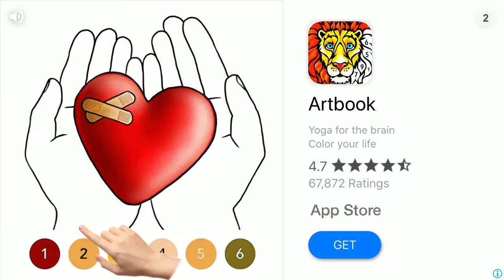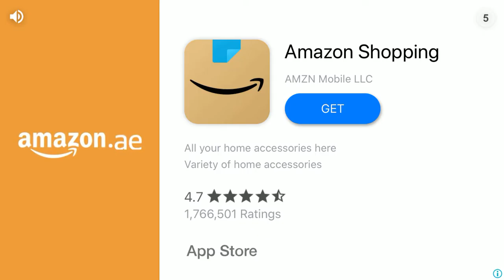Leps world 2 (1-5 to 1-8 alin part 1 highlands)